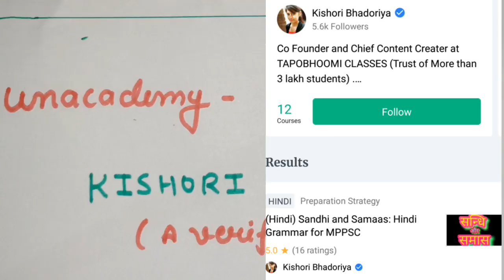Current Affairs 2018|Asian Games 2018 All Updates|Important for UPSC,MPPSC ,SSC Preparation